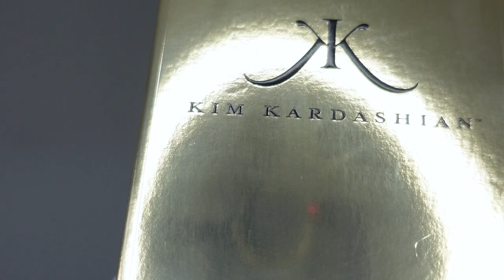PERFUMES I'VE BEEN LOVING LATELY! PERFUME COLLECTION 2022 | LEMOMLIFE™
Hi Beauties!

I am back with another perfume collection video! These are some of the fragrances I have been loving lately...my most addictive fragrances!

XOXO,
Ker-Leen
Col. 3:14

0:00 Welcome
1:22 Kim Kardashian Gold
3:28 CH Good Girl
5:27 Deja Vu White Flower by Kay Ali
8:19 Sunset Hour by Goldfield & Banks
10:26 Born in Roma Coral Fantasy
12:06 Beyonce Heat

or